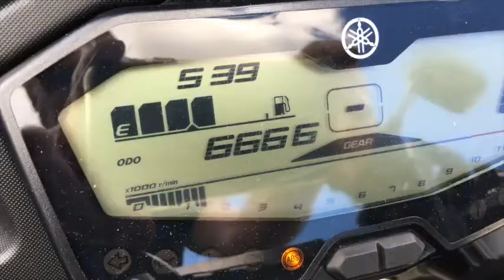Probamos la Yamaha Tracer 700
Esta Sport Turismo de cilindrada media destaca por su versatilidad y es una moto para todo uso, ágil, divertida y fácil de conducir. El motor ofrece una buena respuesta a bajo régimen y unas destacables prestaciones cuando se acelera a fondo. Los consumos son correctos, con una autonomía real superior a los 350 km.
Si te ha gustado este vídeo, por favor pulsa en ME GUSTA